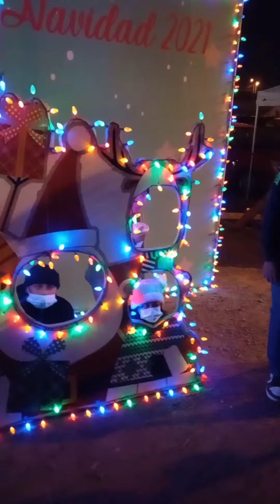Xmas Lighting 2021 and more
we usually go see xmas lighting as a tradition every year. and this year for our surprise we actually got to see Rosarito Beach xmas lighting ...happy holidays

me equips quedo campeon y me grabe en ese momento de felicidad